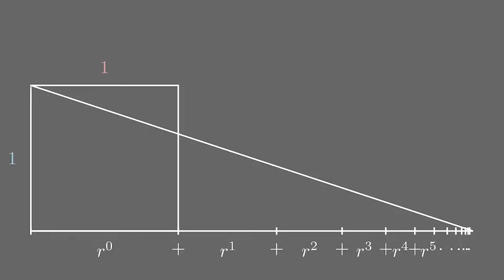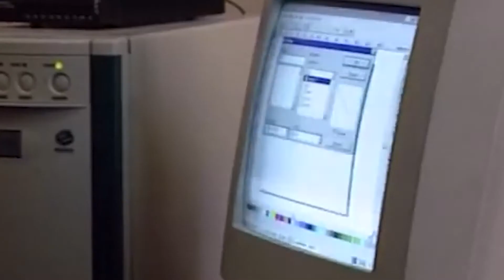ქალები მეცნიერებაში - თინა კახნიაშვილი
🚀 ქალები მეცნიერებაში

ადრეული სამყაროს კოსმოლოგიის შესწავლისკენ გზა ადრინდელ ასაკშივე გამომჟღავნებული მათემატიკის სიყვარულით დაიწყო, რომელიც მოგვიანებით ფიზიკამ ჩაანაცვლა. ცნობისმოყვარეობამ და ინტერესმა იმ პერიოდში გაბატონებულ გენდერულ სტერეოტიპებსა და კლიშეებზე იმარჯვა და განვითარების სურვილით იტალიას, შვეიცარიასა და ამერიკის შეერთებულ შტატებს მიაშურა.

🟦 დღეს კი საკუთარ ცოდნასა და გამოცდილებას მომავალ თაობებს უზიარებს და ამავდროულად აქტიურად არის ჩართული კვლევით საქმიანობაშიც.

💬 „ბევრ ჩემს მეგობარსა და მასწავლებელს მიაჩნდა, რომ ქალი ვერასდროს გახდება და არც უნდა იყოს მათემატიკოსი, ფიზიკოსი და ა.შ….   ახალგაზრდა გოგონებს, ვინც ფიქრობს მეცნიერობაზე, ვურჩევდი რომ არასდროს შეშინდნენ და თამამად გააგრძელონ სვლა, თავიანთი მიზნისკენ.“

🔻 განვლილი ცხოვრებისა და გადალახული სირთულეების შესახებ ილიას სახელმწიფო უნივერსიტეტის პროფესორი ასტროფიზიკის მიმართულებით - თინათინ კახნიაშვილი თავად გვიამბობს.